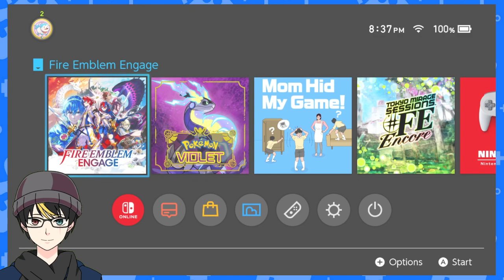NZeroKurosaki VOD Fire Emblem Engage Part 2